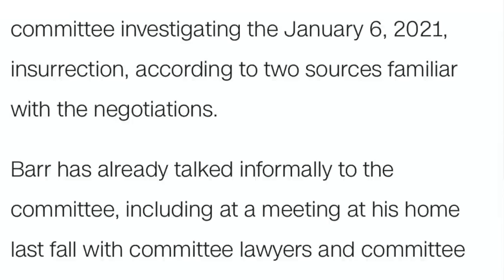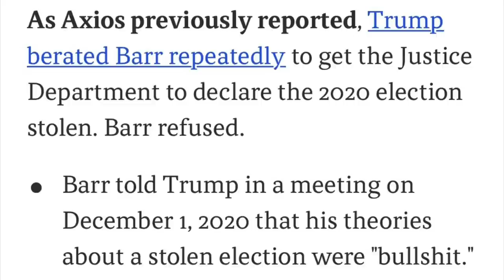Bill Barr to testify to J6 committee about Trump's crimes. Will he be a credible witness?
Former Attorney General Bill Barr will testify to the House select committee investigating the insurrection. But why would anyone believe anything Bill Barr has to say?

There is certainly one way to improve Barr's credibility: charge him with his crimes and develop him as what prosecutors call a "cooperating witness."

This video discusses the import and challenges of Barr's upcoming congressional testimony.